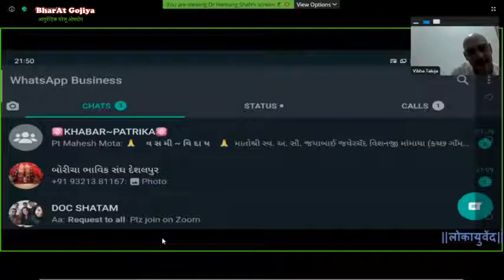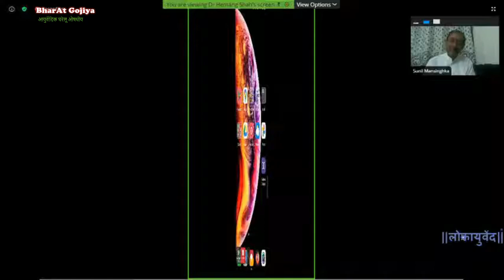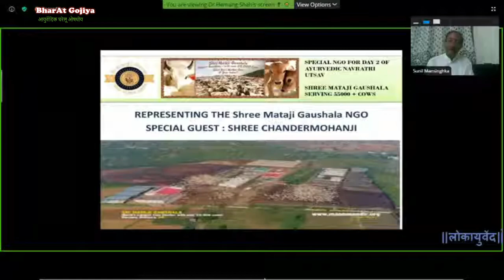Navaratri Health Significance as per Ayurveda Day 2 (DR HITESH JANI)LokAyurved#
Navaratri Health Significance as per Ayurveda

Knowledge Transfer by
Ayurvedacharya Vaidya Hitesh Jani
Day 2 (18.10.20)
MAA BRAHMACHARINI
(SECOND NAVRAATRI)